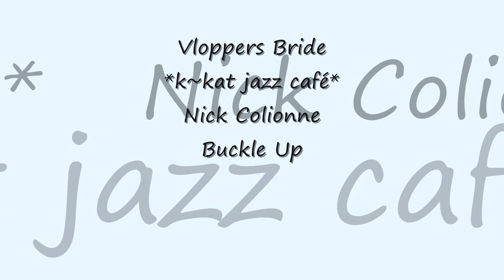Nick Colionne - Buckle Up *k~kat jazz café* Vloppers Bride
The Journey 2016 (Trippin N' Rhythm Records).
Nick Colionne with a jazz style that is both urban and contemporary, has blazed a trail to the top of the ranks of today's stars. Combining jazz, R & B, blues and funk, Colionne  has an unmistakable sound and vibe that is instantly recognizable. Nick takes the guitar to unexpected places every time he performs and his rich baritone vocals delight his audiences.
With style and energy to spare, unparalleled musicianship and a natural comedic flair, he is one of a kind.